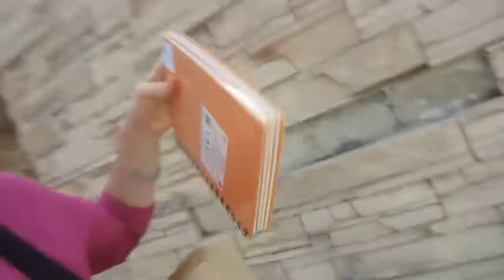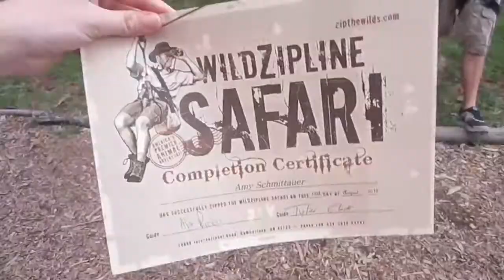Zip Lining and The Wilds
instagram and viddy : search for schmittastic